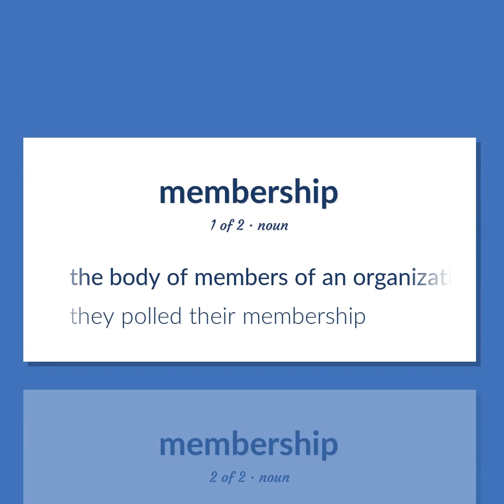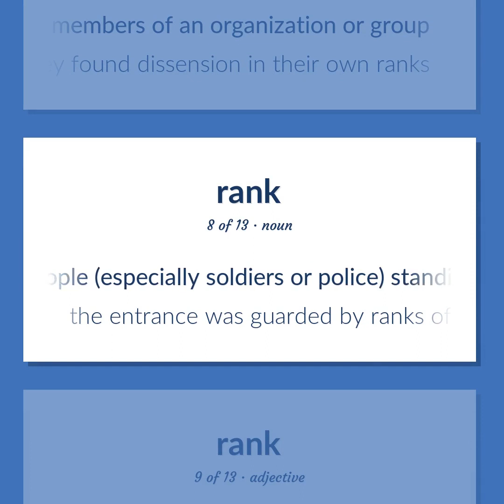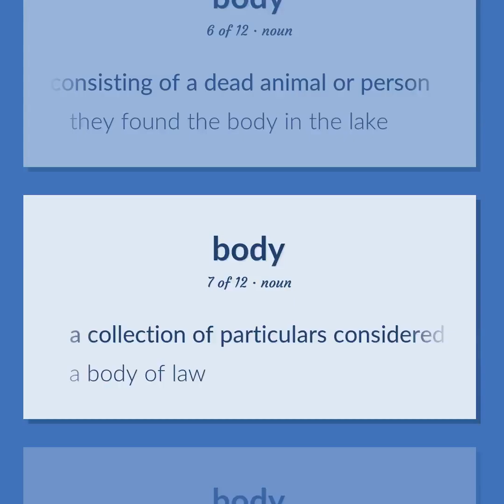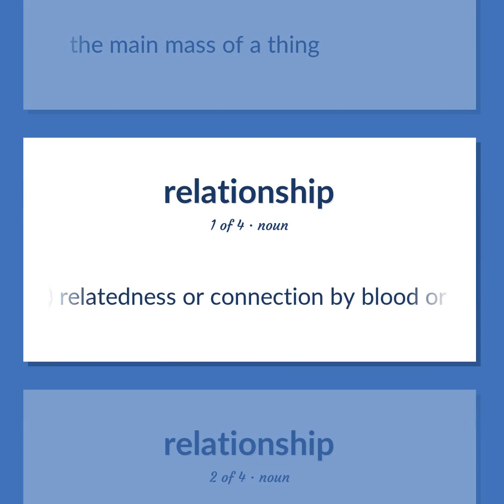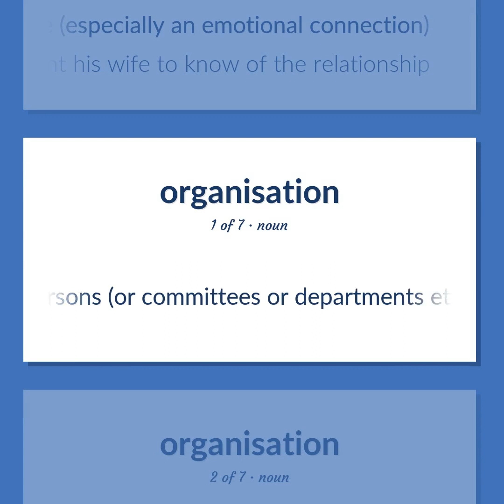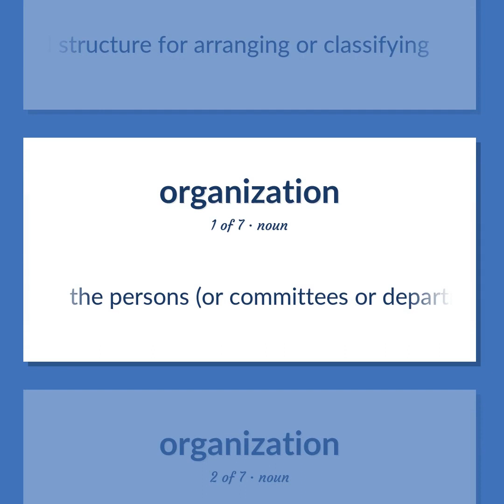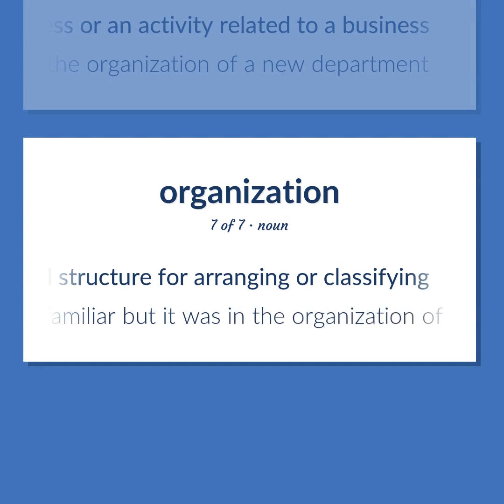Membership - 45 English Vocabulary Flashcards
MEMBERSHIP meaning. Following our free educational materials, you learn English in a great way with ease and efficiency.